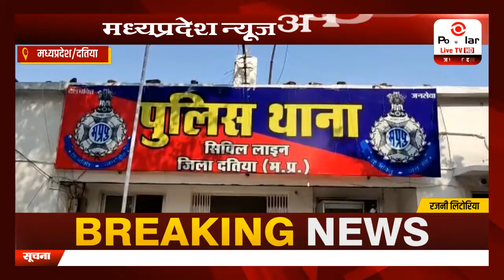अवैध रूप से मूंगफली भरा ट्रैक्टर पकड़ा. | Popular News App